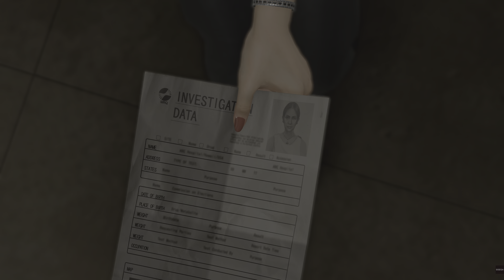Like a Dragon: Infinite Wealth - District Five Pt 2